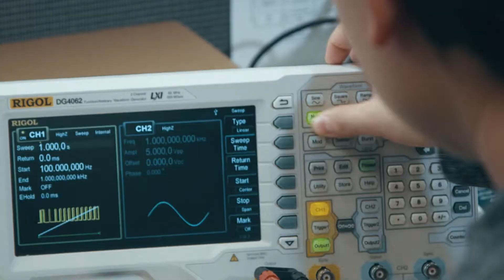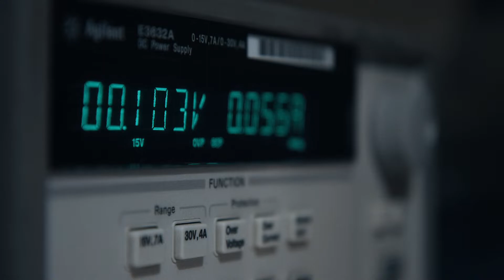We Are DRiV Incorporated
As the march continues toward autonomous cars and intelligent vehicles, it is anyone’s guess what the future holds. One thing for certain is that with a collection of storied brands, DRiV Incorporated stands ready to meet the challenges of the future.

With brands like MOOG, Fel-Pro, Champion, Rancho, Wagner and Ohlins, you can count on DRiV for the innovations and breakthroughs that will drive the future of ride performance. Dedicated to delivering unique problem-solving solutions, DRiV has earned the trust of OEM manufacturers and aftermarket customers. Go further, faster with DRiV.